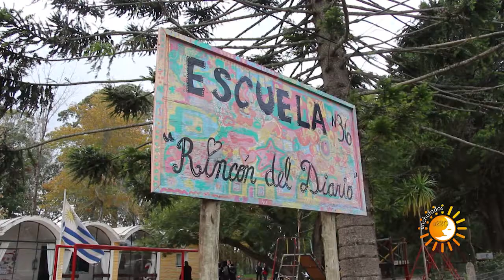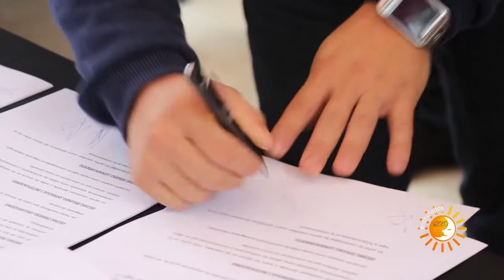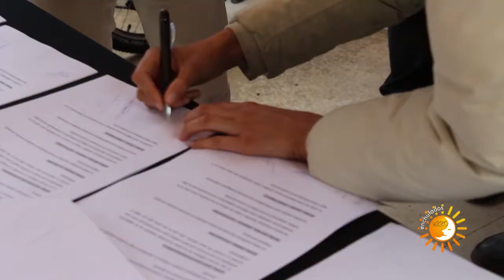Enchufados a220 - Programa #23 (Parte 02)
Fragmento 2 de programa 23 de Enchufados a220.

 -  Proyecto Ninos en Bici
Alumnos de la Escuela Rural 36 Rincon del Diario/Punta Ballena)

Martin Laventure,(Director de Deporte,IIntendencia de MAldonado)
Johana (Directora de Escuela Rural)
Jose Luis (Educacion Fisica, ANEP)
Carlos Ramirez y Maria Esther
Angela y Alexander (Alumnos)

Ricardo Texeira (Camarografo y Editor)
Gustavo Farre (Musicalizador y Productor de contenido)
Andrea Lemos (Idea y Productora General)